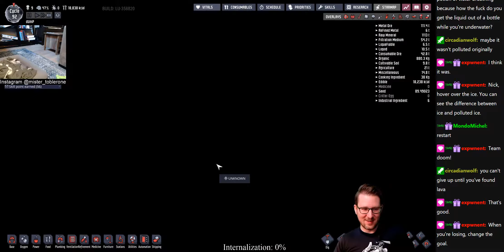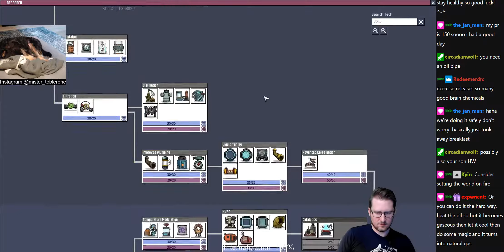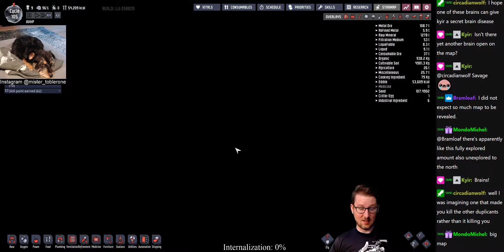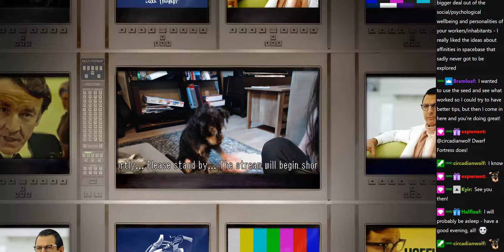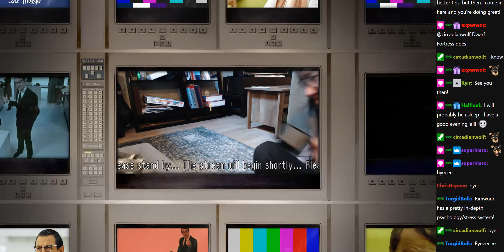Oxygen Not Included: Part 4 (2019-08-09)